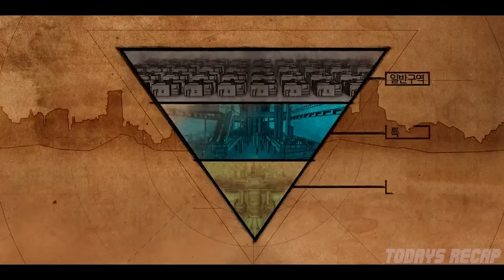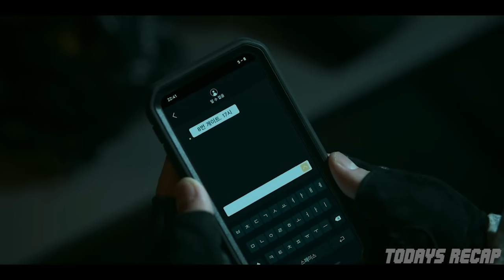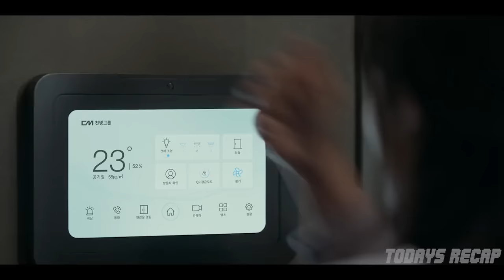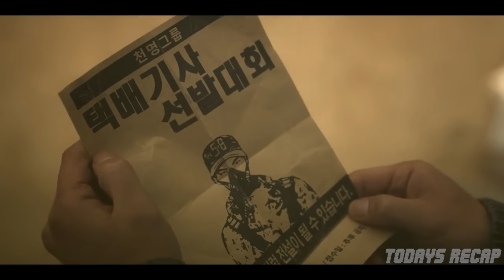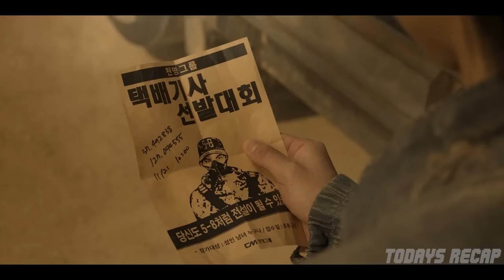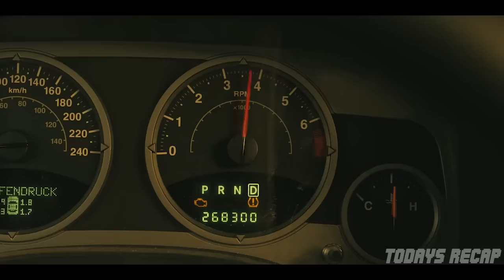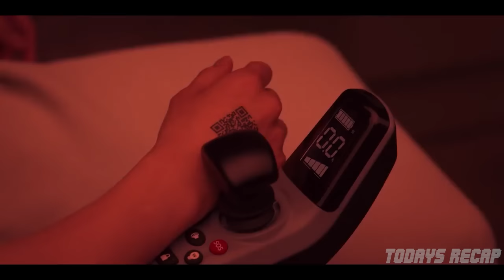K*llings is Rampant Because People are Fighting for Expensive Oxygen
Movie: Black Knight Series
In 2092, The Poor Humans Are Living Close To The Sun While The Rich Make A New Earth
99% of Humanity is Wiped Out While The Rest Are Stuck Inside As Oxygen Becomes a Luxury